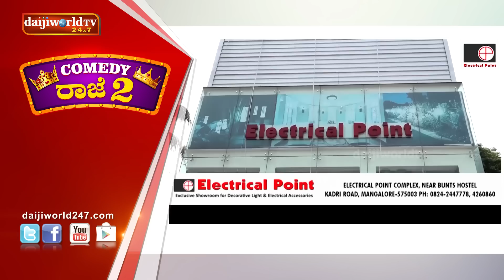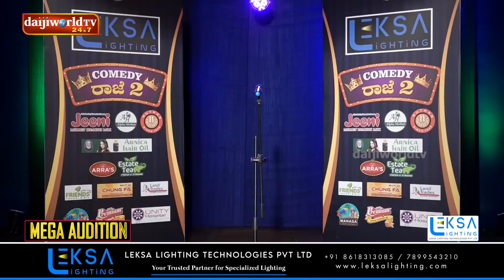Comedy Raje Season 2 - Tulu Stand-up Comedy | Mega Auditions EP-10│Daijiworld Television